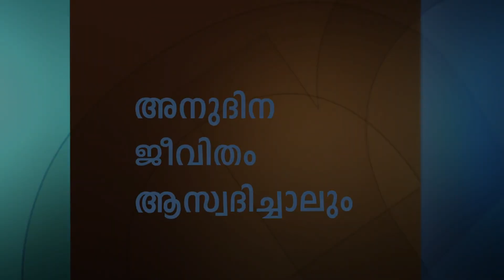ക്ഷമ - Forgiveness Part 1 - Joyce Meyer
Forgiveness Malayalam
ക്ഷമ